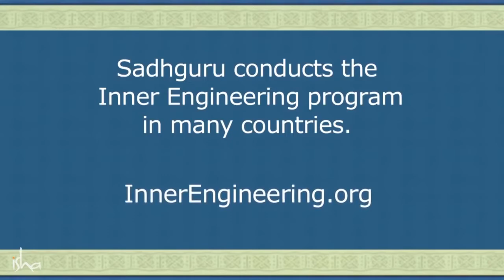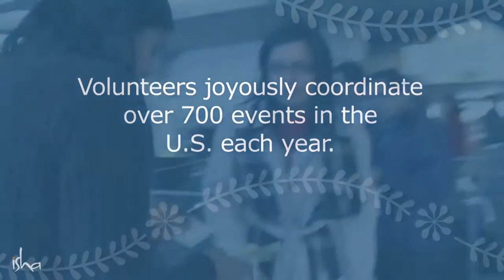How to never get angry Sadhguru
Here is an awesome video, How to never get angry Sadhguru again is discussed by sadhguru about anger. Angry means stupid is Sadhguru's opinion. The indian guru says you should think of that next time you’re angry - know you’re stupid. Sadhguru discusses anxietyin details. Sadhguru discusses on how it relates to consciousness.